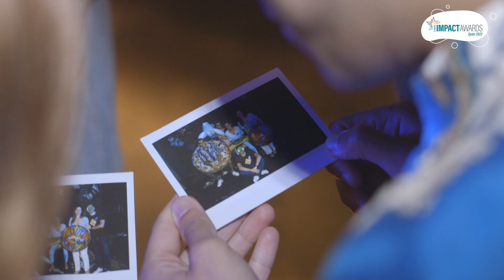Esker Impact Awards 2023: ¡Vivan los océanos!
En Esker los clientes y usuarios son el centro de todo, y no todo es trabajar. Por eso, celebramos los Esker Impact Awards en el que premiamos a los que se han esforzado al máximo y lo han dado todo durante el año con el uso de nuestras soluciones. Este año, el acto se ha empapado de la temática de los océanos, aprovechado la reciente colaboración de Esker con la ONG Océano Alfa. Tal y como apuntó Coralie Marty, directora de marketing de Esker Ibérica, durante las ceremonias de entrega en Madrid y Barcelona, “todo está interconectado y lo mismo ocurre en un ecosistema empresarial sano, que crece de forma sostenible”. ¡Así fue cómo nos lo pasamos!